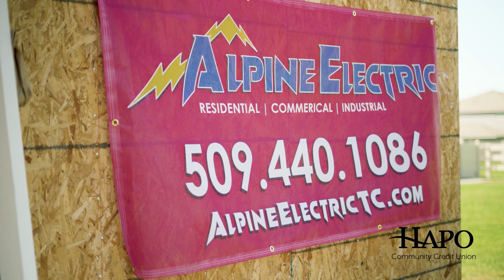EMPOWER Campaign - ICU Day 2022: How Hapo CCU Empowered Small Business Alpine Electric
The theme for International Credit Union Day 2022 is Empower Your Financial Future with a Credit Union. This is one example of of how the global credit union movement is doing that - from Worldwide Foundation for Credit Unions.